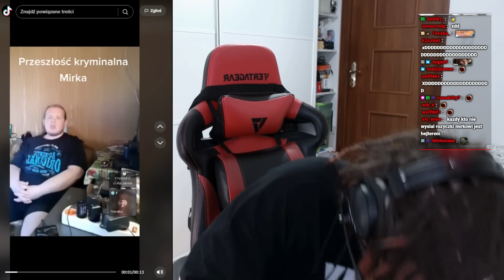MULTI ogląda ŚMIESZNE TIKTOKI! #49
Young Multi ogląda Tiktoki przygotowane jak zawsze przez Zuzę!
Twitch: (poniedziałek, wtorek, czwartek - 18:00)